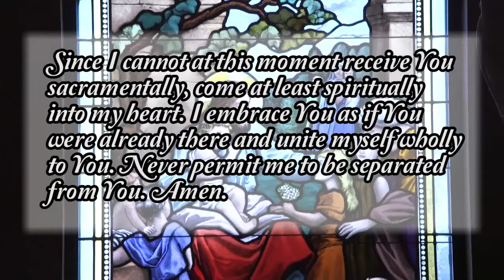30th Sunday in Ordinary Time (A)